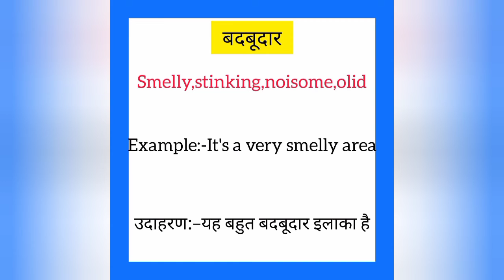Badbudaar ko english mein kya kahate hain | बदबूदार को इंग्लिश में क्या कहते हैं | Smelly meaning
Badbudaar ko English me kya kahate hain
Badbudaar को इंग्लिश में क्या कहते है

बदबूदार को इंग्लिश में smelly कहते हैं
Badbudaar ko English mein smelly kahate hain